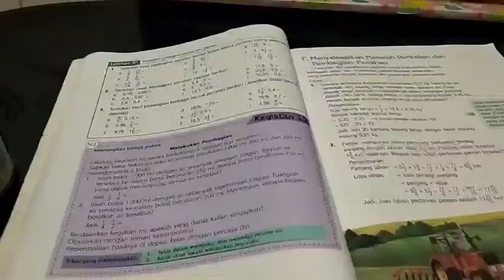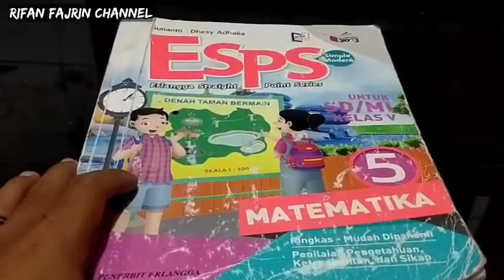Pembahasan ESPS Matematika Kelas 5 Bab 1 Latihan 5 Nomor 3 Halaman 16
Pembahasan ESPS Matematika Kelas 5 Bab 1 Latihan 5 Nomor 3 (a-i) Halaman 16